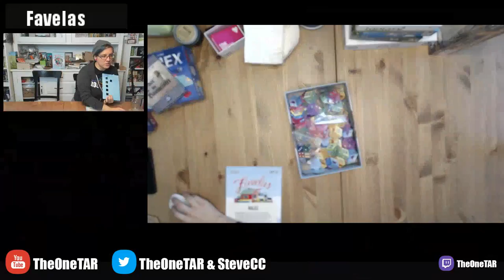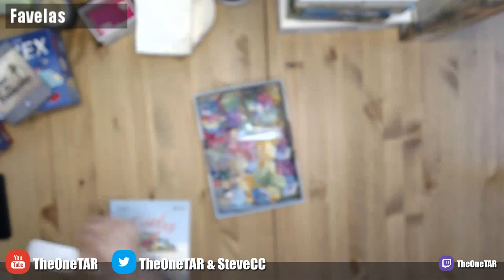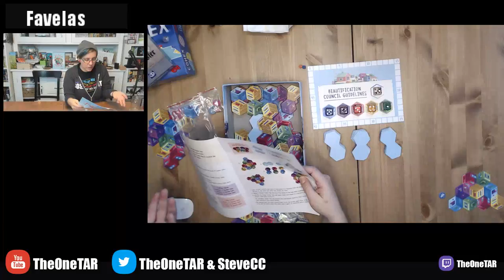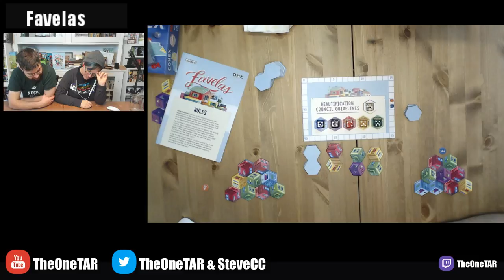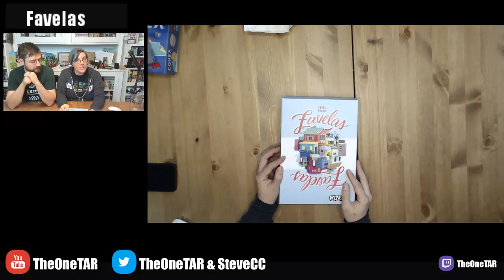Steve & Tiffany Learn & Play: Favelas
We played a few games last Friday, and streamed while we did! First up was Favelas. Teaching starts at 12:41:00.